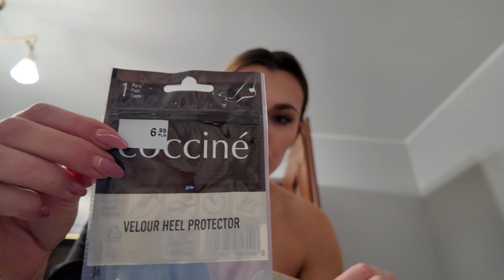VLOGMAS: DZIEŃ 16 - WRACAM PO PRZERWIE